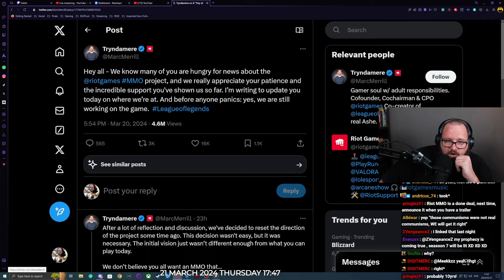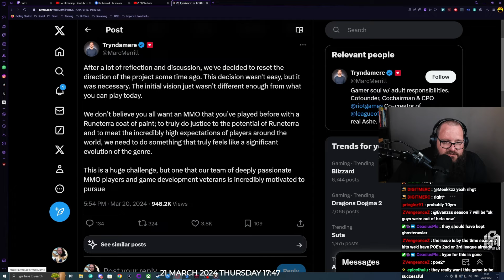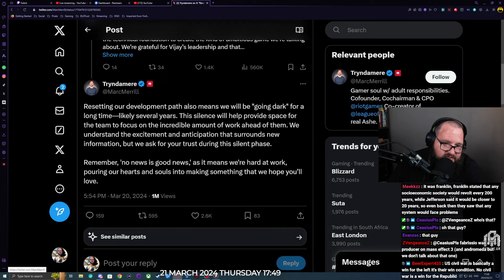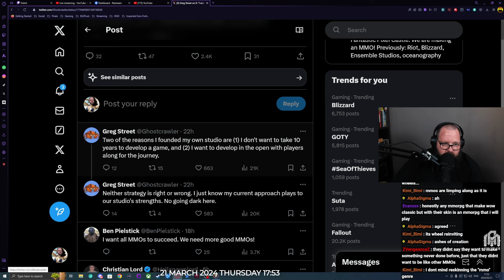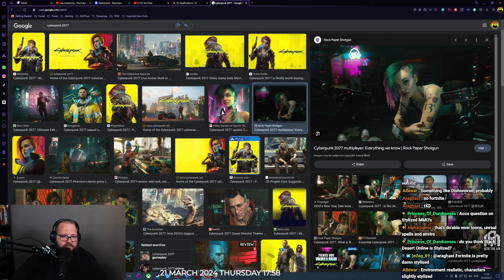Riot MMO Going Dark After COMPLETE Reset